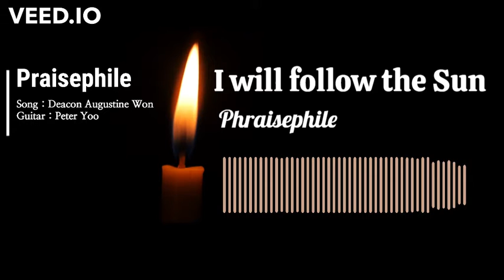I will follow the Sun